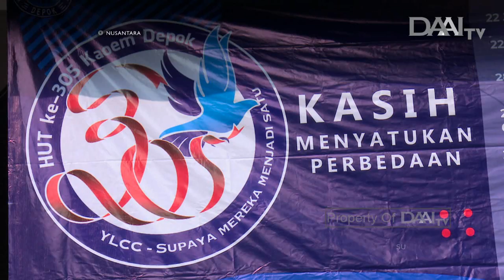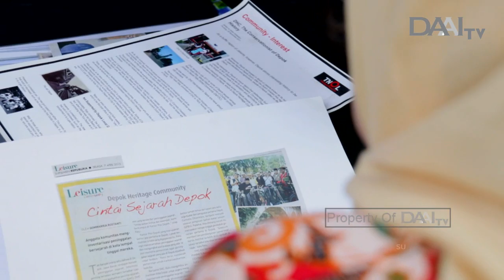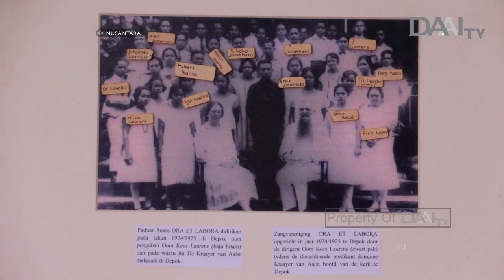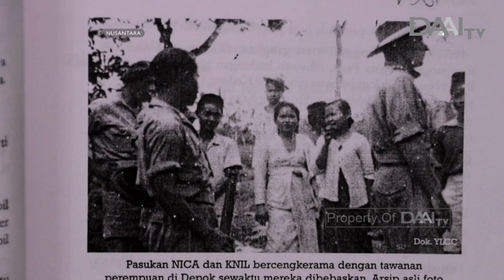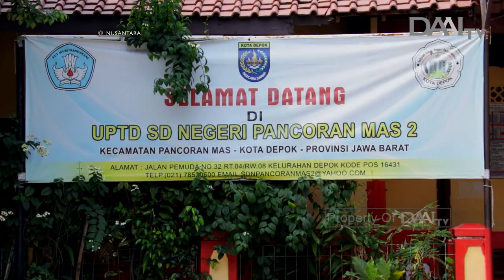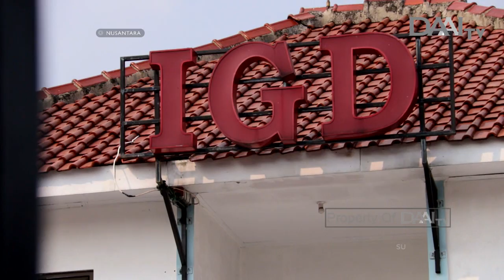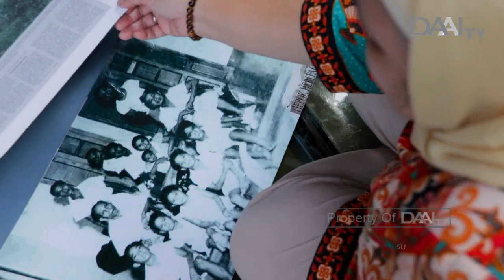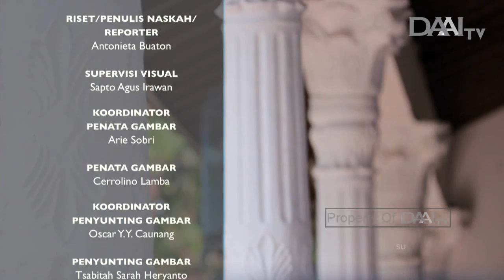Sejarah Kaoem dan Kota Depok | NUSANTARA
Depok bukan hanya sekedar kota penyangga ibukota semata. Ada banyak sejarah berharga yang melekat didalamnya. Depok menyimpan sederet cerita sejarah panjang yang tak pernah lekang oleh waktu.

Beberapa bentuk peninggalan sejarah Depok lama pun masih dapat kita lihat keberadaannya hingga kini. Walaupun sudah banyak perubahan yang terjadi didalamnya, namun Depok tetap memiliki cerita menarik yang patut untuk kita ketahui bersama.

Tayang Kamis, 25 Juli 2019.

NUSANTARA TAYANG SETIAP HARI KAMIS PUKUL 19.30 WIB. HANYA DI DAAI TV.